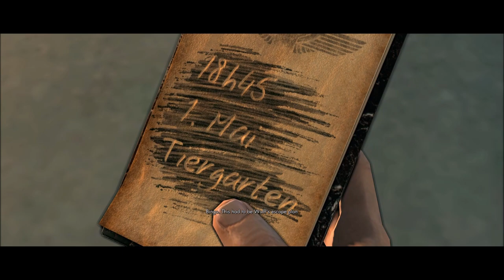SNIPER ELITE V2 | Let's Play | 1080p60HD | Mission 9 | KREUZBERG HQ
Welcome to 9th Let's Play from an original game, back from 2012, SNIPER ELITE V2. This time we'll go through mission 9 - KREUZBERG HQ. Enjoy the video :)